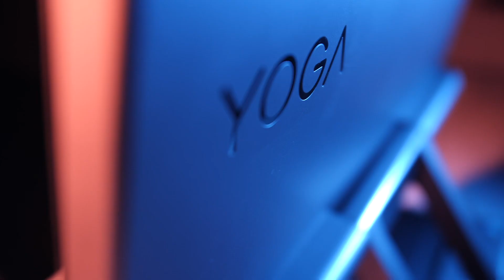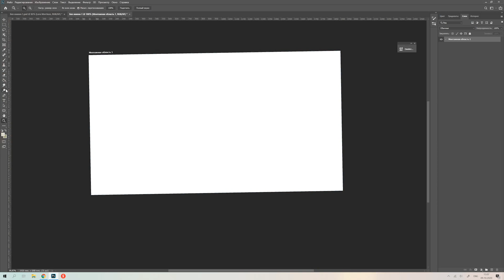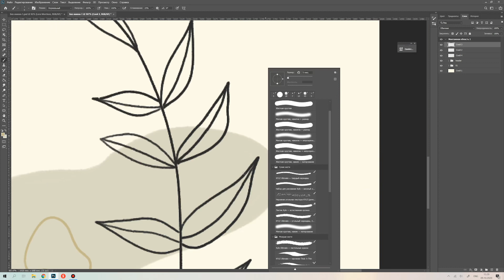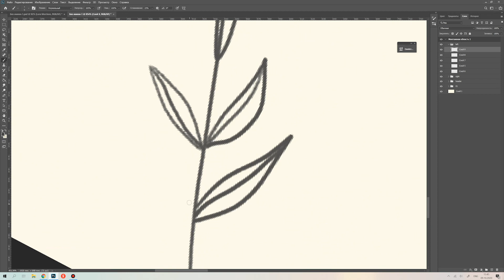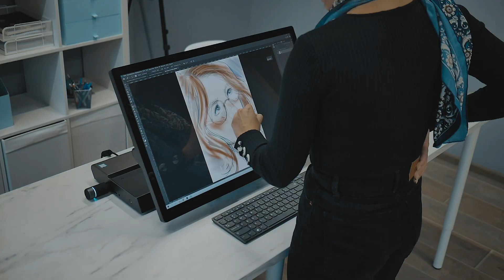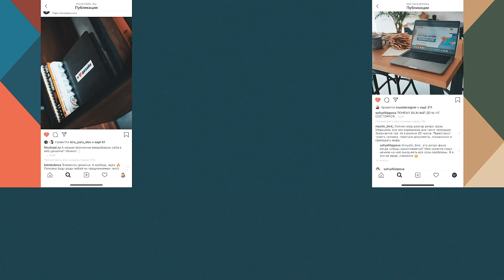🖥 ОБЗОР LENOVO YOGA A940 | РАЗРАБОТКА 1-ГО ЭКРАНА С ИЛЛЮСТРАЦИЕЙ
Lenovo A940 — это процессор Intel® Core™ i7 9-го поколения, 27" дисплей 4K, поддержка стилуса, уникальный переключателем для создания контента. Идеальное решение для рабочего места любого творческого человека.

Важные характеристики:
Процессор Intel®Core™ i7-8700 8-го поколения (в максимальной комплектации)
Операционная система Windows 10 Pro (в максимальной комплектации)
Дисплей - 27-дюймовый сенсорный дисплей стандарта 4K UHD (3840 × 2160) с матрицей IPS, покрытие цветового пространства Adobe RGB 100 %, поддержка технологии Dolby Vision™
Память - До 32 ГБ памяти, Intel®Optane 16 ГБ (опционально)
Накопители  - Твердотельный накопитель PCIe до 512 ГБ, жесткий диск SATA до 2 ТБ
Видеокарта - AMD Radeon™ RX560
Угол наклона 25°
Габариты (В × Ш × Г) - 635,7 × 467 × 244 мм Вес 14,6 кг
Стилус - Active Pen
Технология беспроводной зарядки QI Wireless Technology

◾ Магазин футболок для фрилансеров - filippovashop.ru